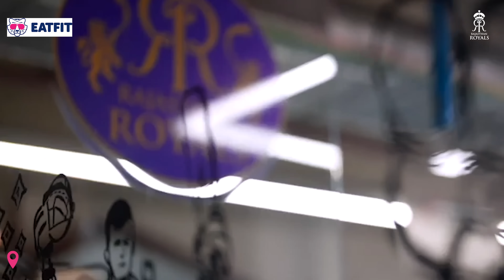The Royals Auction Story | Episode - 1 | IPL 2024 | Rajasthan Royals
In this video, let's dive into the heart of the action with the first episode of The Royals Auction Story. Join us behind the camera as the Rajasthan Royals meticulously craft their strategy and team-building plans ahead of the IPL 2024 auctions. In the exclusive team meeting, witness the intensity of discussions and debates that shape the Rajasthan Royals squad's destiny. This episode unveils the decision-making process as the Rajasthan Royals carefully choose players to join their ranks, setting the stage for a thrilling IPL 2024 season. Catch exclusive glimpses and insights from Coach Kumar Sangakkara to CEO Jake Lush McCrum with our "The Royals Auction Story" series. Watch this video now and get the best possible experience of how strategies and analysis are done for opting players before the IPL Auctions.

We hope you have enjoyed the first episode of The Royals Auction Story.

About Us:
This is your one-stop destination for all the news related to the Rajasthan Royals. Catch up on all the updates about the upcoming IPL matches, hard-core net sessions, dressing room discussions, and celebrations. Apart from cricket related news, interesting games, quizzes, and off-field banter will also be served to you.

MB019HQTSK7ZBOW
MB01AFODR4NUR9Y